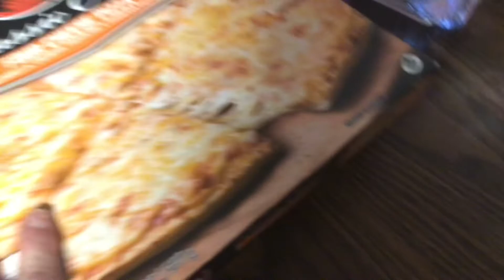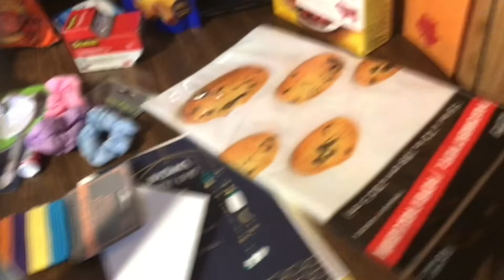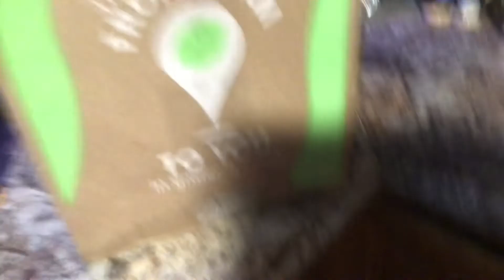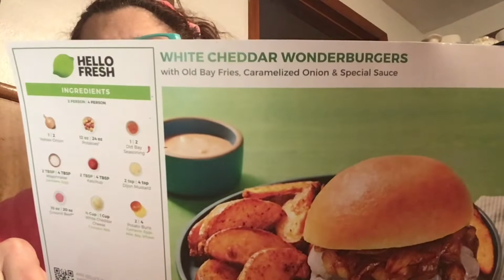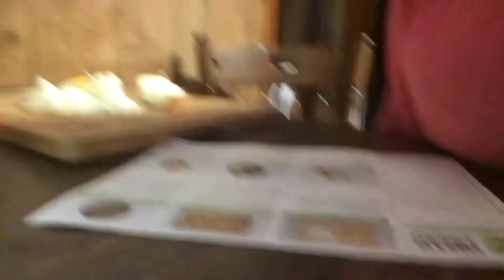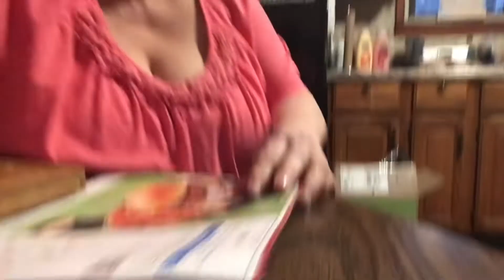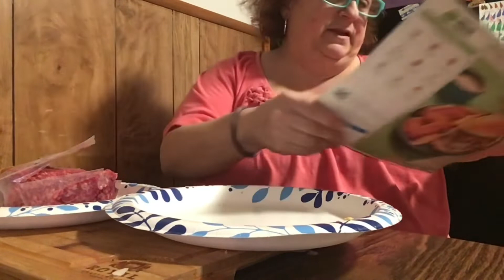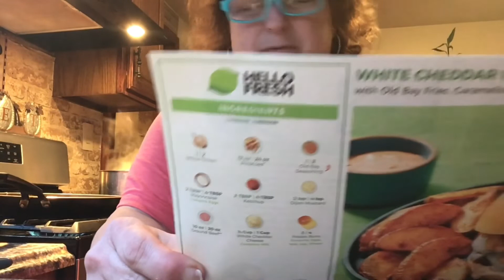$ tree haul, & a hello fresh wonder burger with caramelized onions and white cheddar cheese!